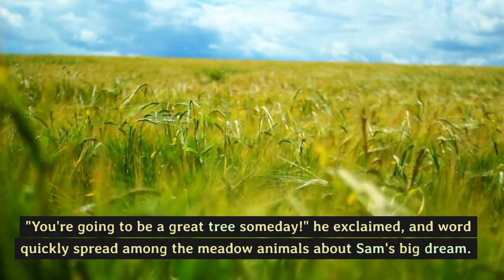Sam's Big Dream: An Inspiring Children's Story of Resilience and Growth 🙂🧡🌳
Get ready to embark on a remarkable adventure with a little seed that holds a world of potential in "From Seed to Mighty Tree." This enchanting children's story takes young readers on a journey through the awe-inspiring process of growth and transformation.
Follow the journey of our brave little seed as it is gently planted in the soil. With tender care, it begins to sprout, sending delicate roots deep into the earth and stretching tiny leaves towards the sky. As time passes, watch in wonder as the seedling grows taller and stronger, transforming into a magnificent tree.
"Sam's Big Dream" not only captivates young minds but also imparts valuable lessons about patience, resilience, and the beauty of nature's cycles. Children will learn about the importance of nurturing and protecting our environment, as they witness the seed's incredible journey of becoming a towering presence in the world.
Join us on this magical voyage, where imagination and growth intertwine in a heartwarming tale. "Sam's Big Dream" is a delightful children's story that celebrates the wonders of nature and inspires young readers to embrace their own journey of growth, both within and beyond.

Unlocking the Magic of Reading: Empower Your Child to Become an Amazing Reader!"